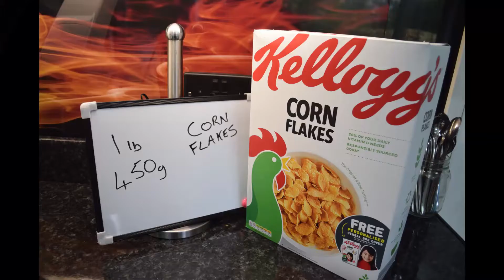Chocolate Cracknell , crispy cake , recipe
Eat with a glass of milk or Pour hot custard over this for an amazing pudding